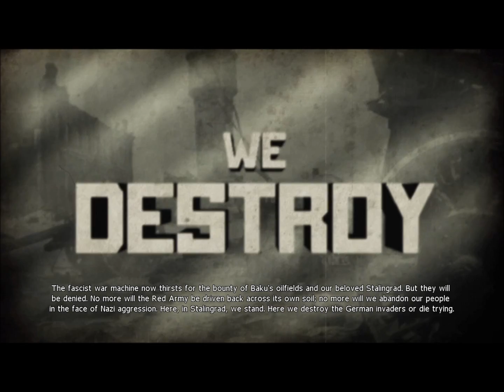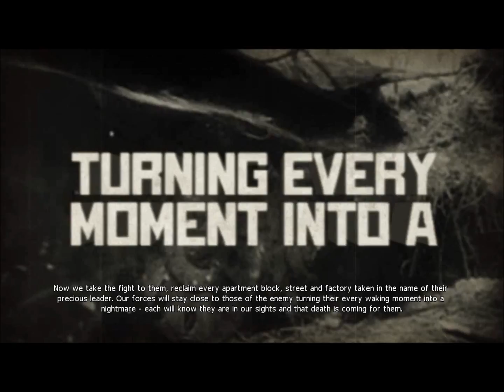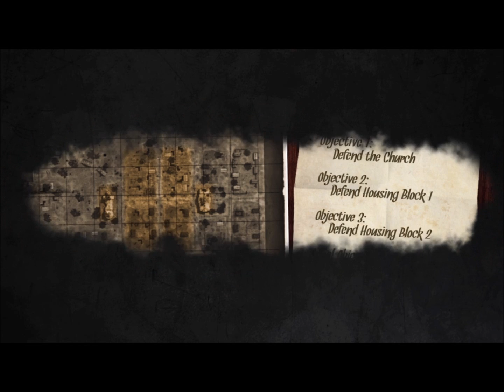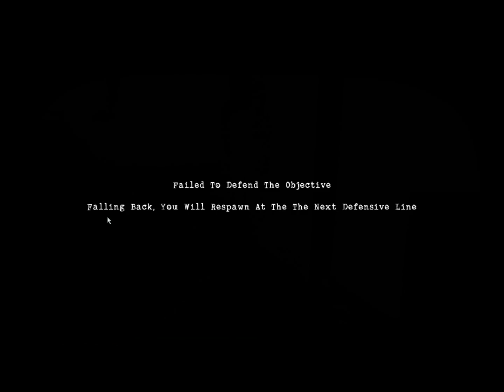Red Orchestra 2: Heroes of Stalingrad | Allies Campaign | Mission 1 | Spartanovka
This is mission 1 of the Allies Campaign of Red Orchestra 2.